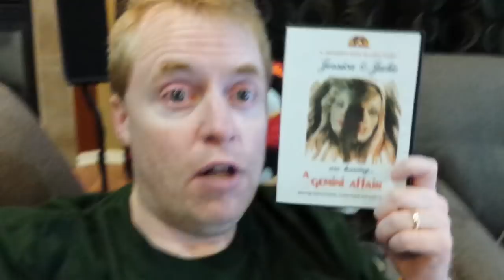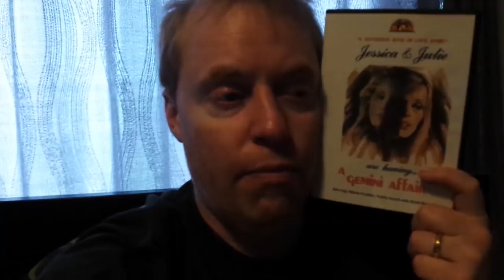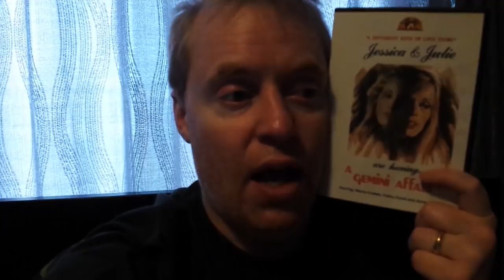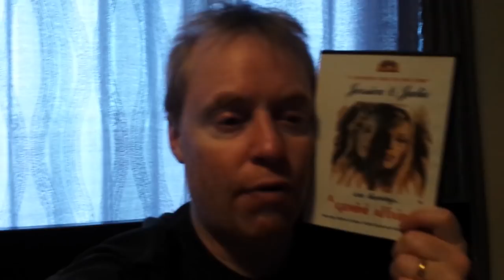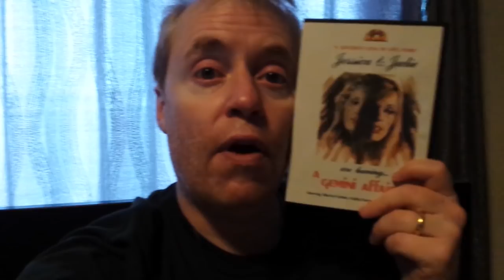GEMINI AFFAIR Movie Review (1975) Schlockmeisters #999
GEMINI AFFAIR Movie Review - Marta Kristen in her steamiest erotic role ever!